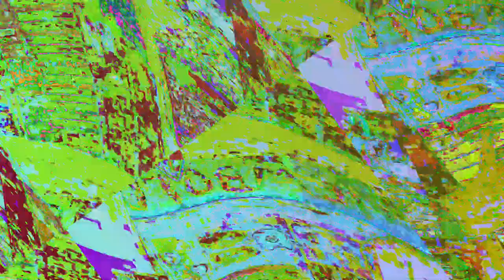[EPILEPSY WARNING] Movie 23 06 04 11h57m56s